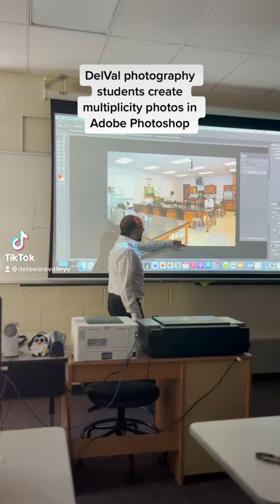DelVal Photography Course Students Create Multiplicity Photos in Adobe Photoshop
Visit delval.edu/storytellers to learn more about our media and communications students.